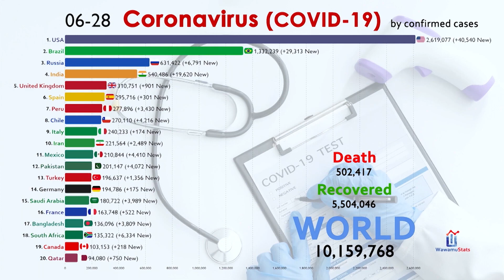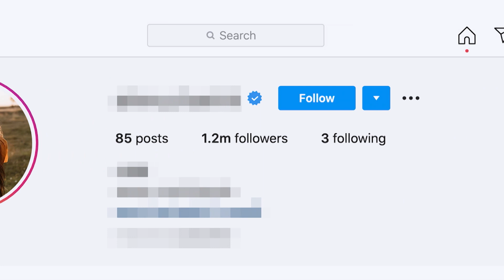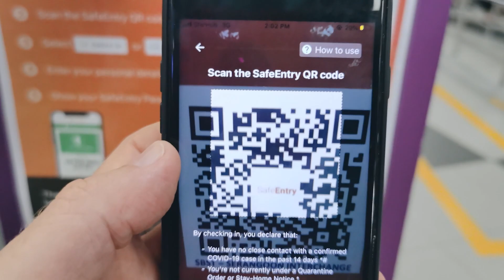Coronavirus Conspiracy Theories and Misinformation | COVID vs The World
As scientists are still identifying the cause of the Coronavirus, people start making up stories about its origins. Have you heard of any Coronavirus conspiracy theories?

COVID vs. The World examines one of the most destructive viruses in the 21st century, the SARS-CoV-2. Health experts give an overview of the COVID-19 pandemic and discuss how countries break the cycle of Coronavirus transmission.

Craving for more historical content? We've got all that and more!